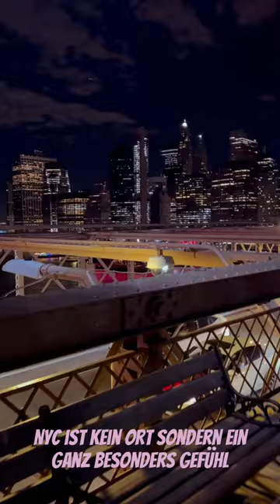New York - Liebeskummer 🤍